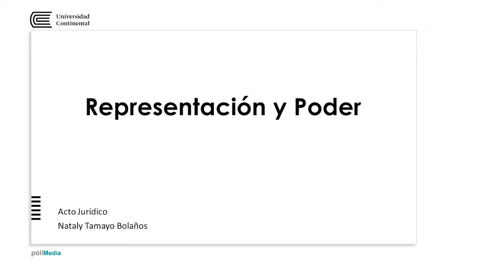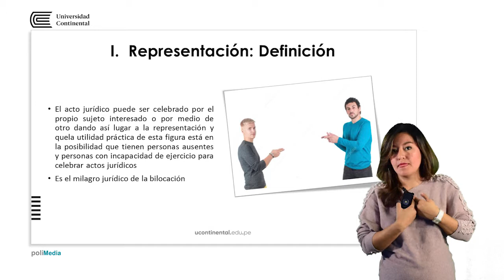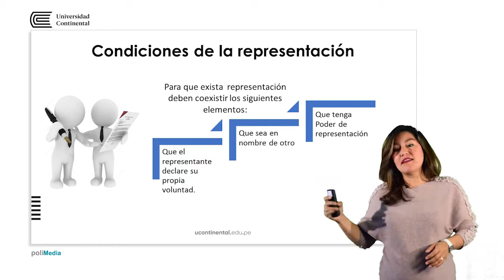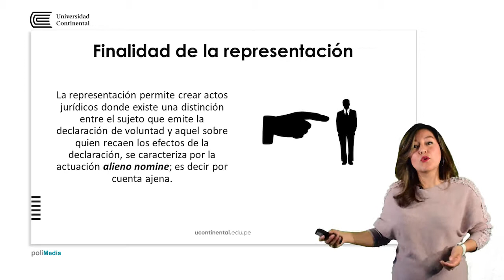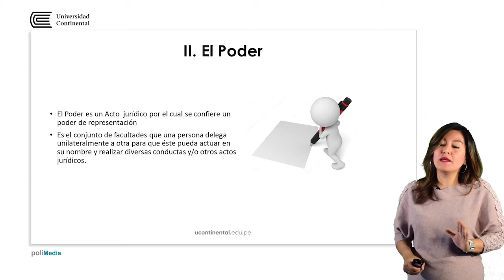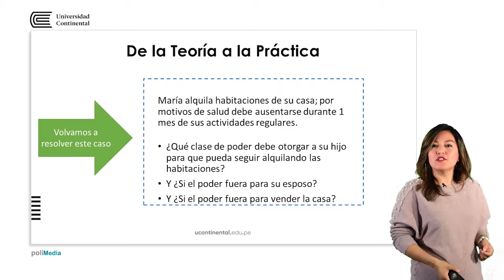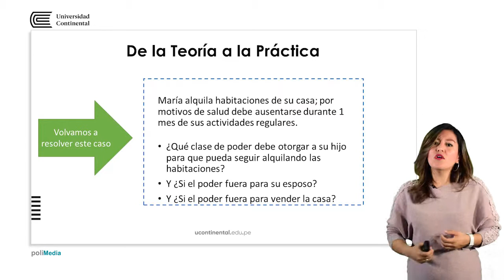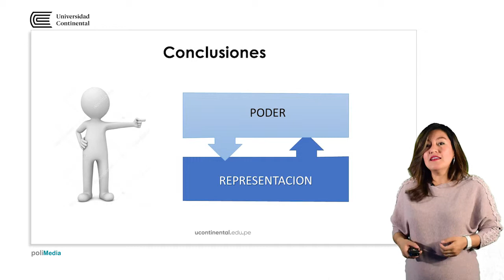Representación y Poder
Nataly Tamayo Bolaños docente de la asignatura.